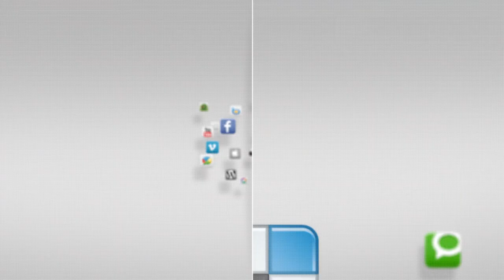May 2014 - Upcoming Events - YCTV 1405